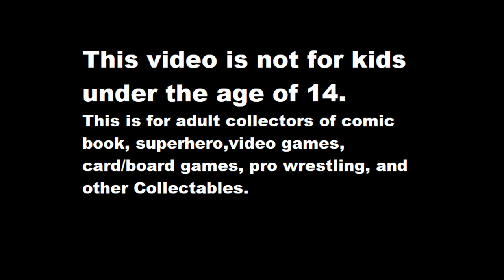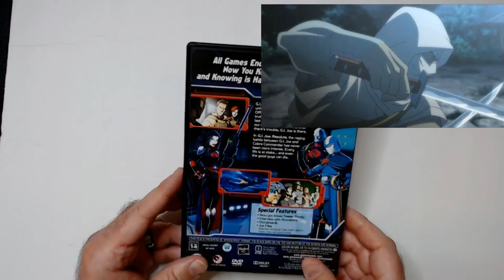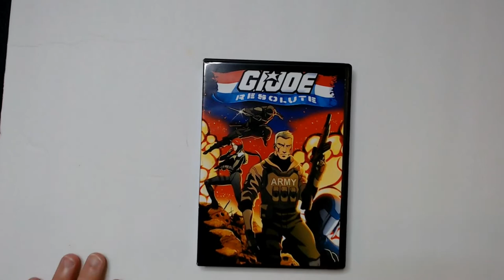GI JOE Resolute DVD movie